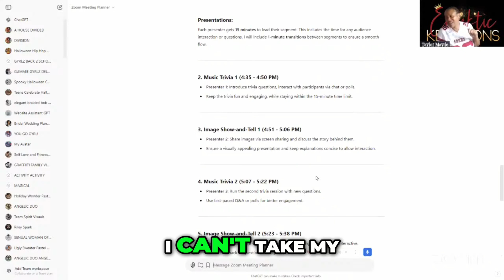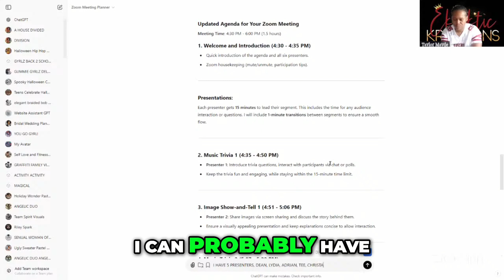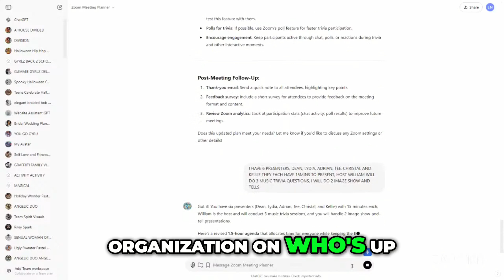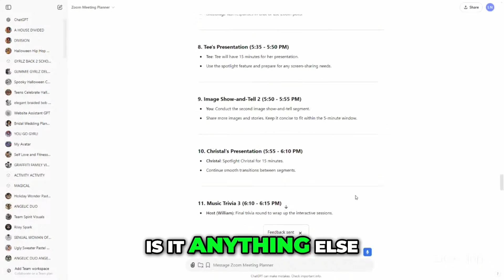Transform Your Zoom Meetings with GPT: A Game Changer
Discover how using GPT can revolutionize your Zoom meetings. We share insights on streamlining presentations and enhancing organization for larger groups, making remote collaboration seamless and efficient. Get ready to simplify your virtual gatherings like never before!